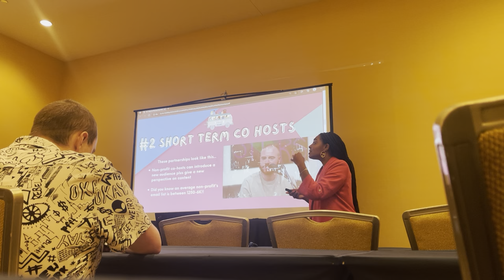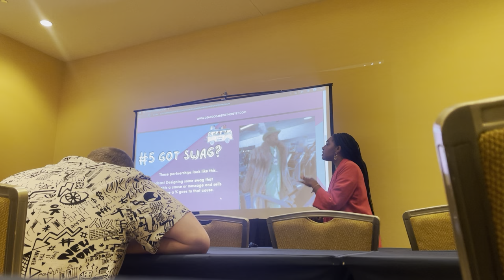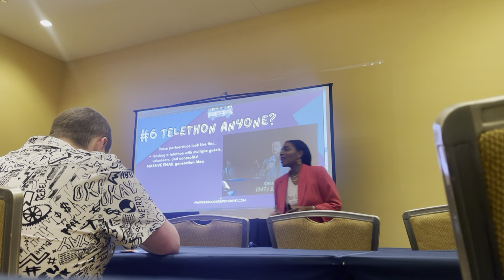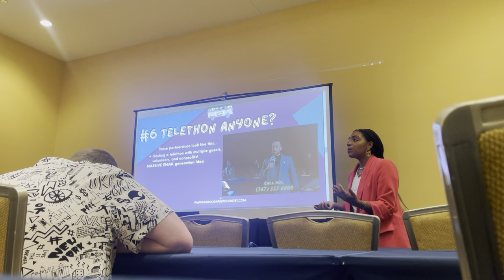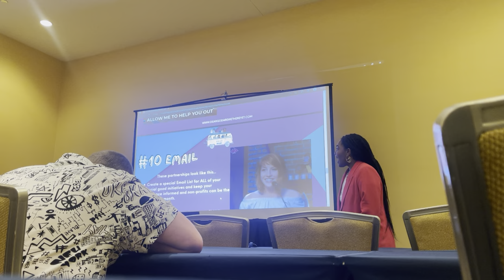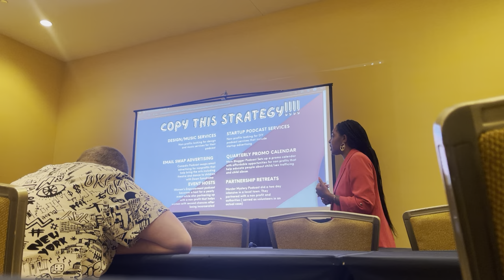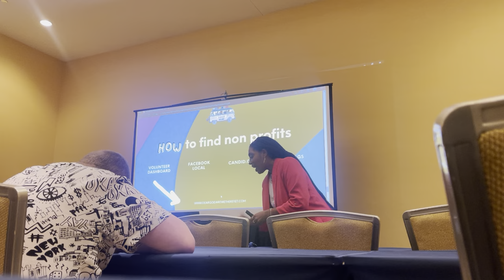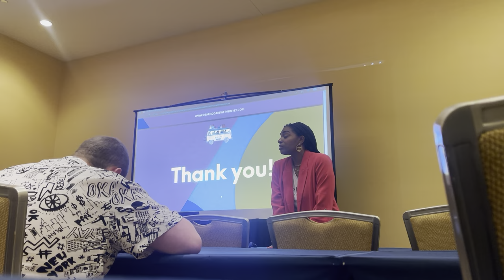PODFEST 2022: 10+ Ways to Promote Your Podcast with Non Profit Partnerships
We provide life-changing volunteer experiences that make an impact to help communities one question, one conversation at a time. We are bringing a different approach to volunteering whether in person or online. We want to cultivate a socially conscious mindset that provides a time-shared approach for generations to come.⠀
We listen to local people’s needs, dreams, and plans. Then, we mobilize volunteers to work hand-in-hand with them on their community’s vision to serve youth and families. You’re now part of that conversation! Each of us has our own special sparkle we can bring to make the world a better place!

Facebook- Dear God, Are we there yet?